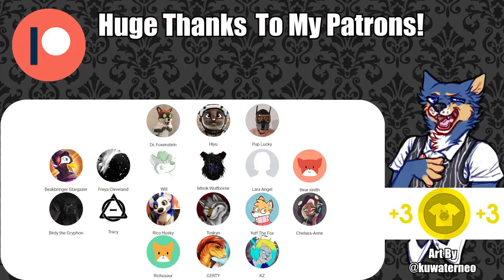How To Flirt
Two asexuals with barely any concept of romance try their hardest to flirt, and it goes about as well as you would expect it to...
HUGE thanks to all my Patrons!

BasicFurs
Prism Puppy, Nabuz, Diaqueatous, Slink-E The Fox, Crispy Seaweed, David Hulse, Cyus, Viktor Lionwolf, Max_The_Raccoon, ZaneTheFOX, Hey Esker!, Mystic Mallachi, Action Husky, Carl Johannes Huglen, Quarantine

PeasantFurs
For more top quality (yeah right) content